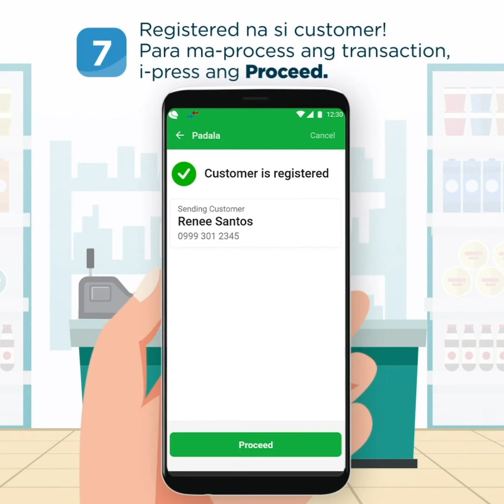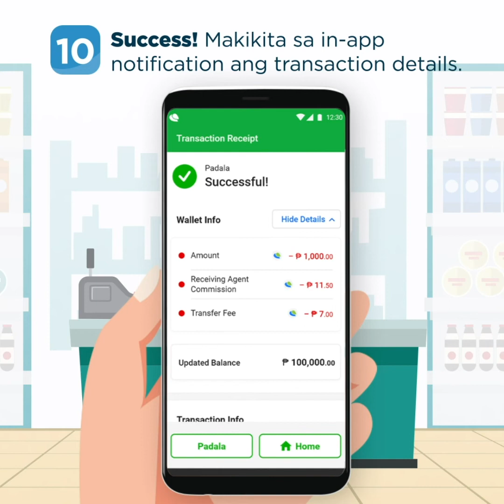Paano mag-process ng Smart Padala sa PayMaya Negosyo?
Alamin kung paano mag-process ng Smart Padala gamit ang PayMaya Negosyo app.

to download and register!

PayMaya Negosyo, Kasama mo MagNegosyo​